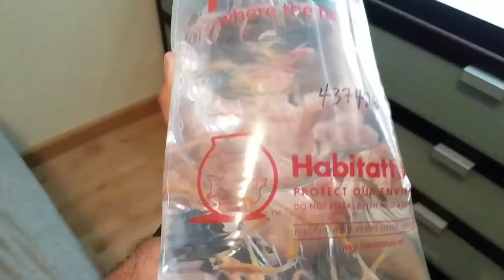My FAVORITE AQUARIUM FISH DIED! R.I.P.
BOOYAH!